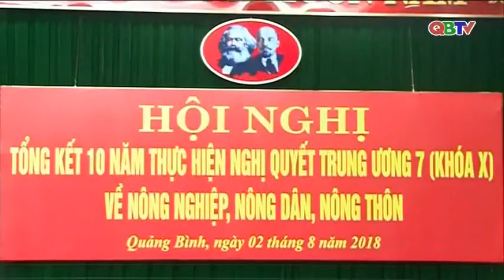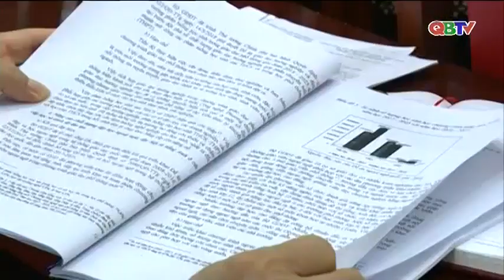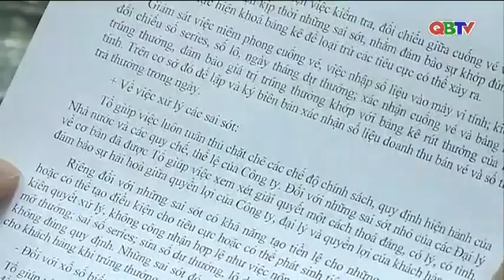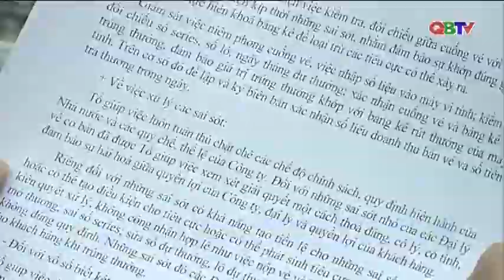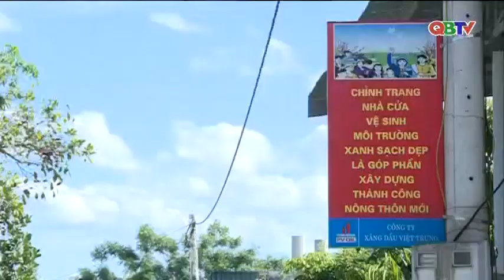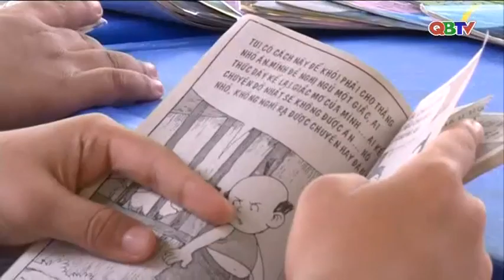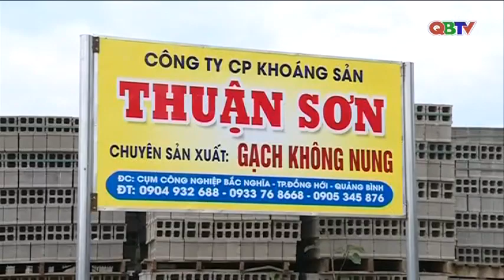Bản tin Thời sự Quảng Bình tối ngày 2/8/2018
Mời các bạn xem Bản tin Thời sự Quảng Bình do Đài PTTH Quảng Bình thực hiện, phát sóng ngày